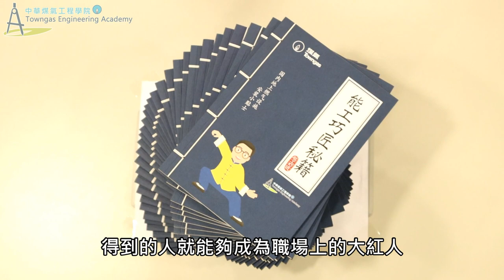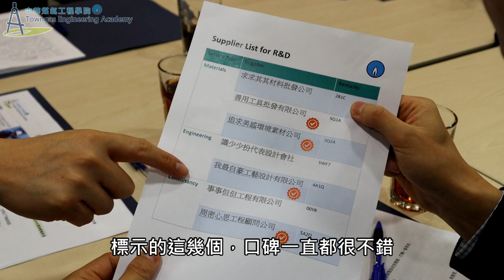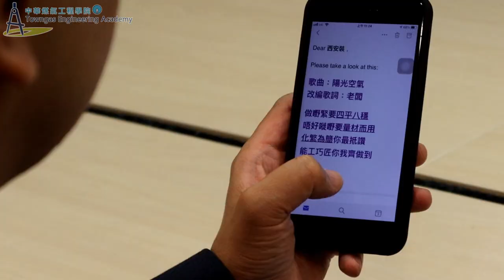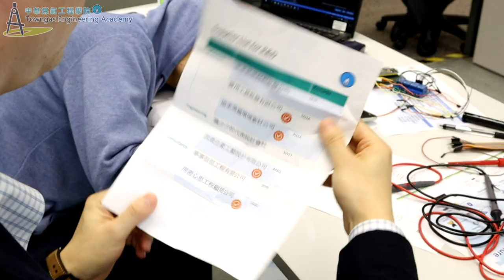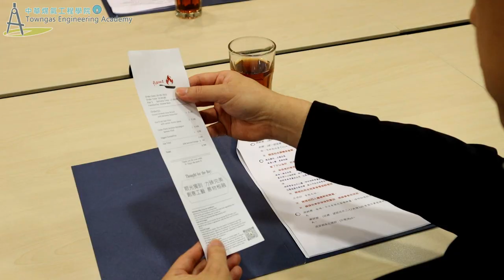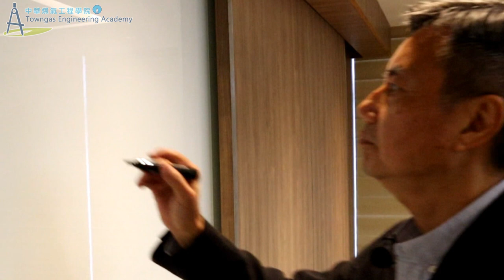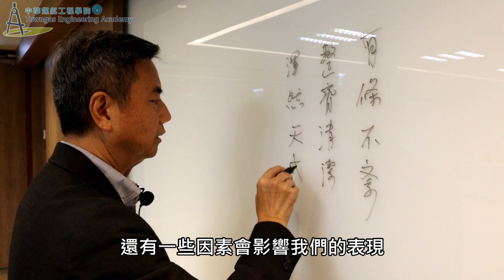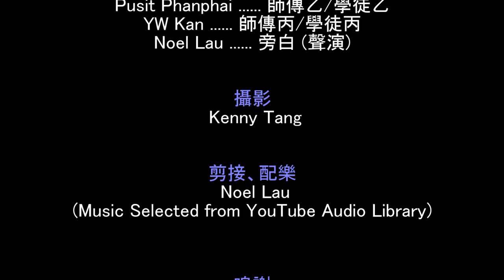【暑假特別劇場】匠心秘籍之「四大高手」│ Club Youngas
老闆頻頻暗示四字玄機，集團高層的四位左右手苦苦沉思，到底他們能否領略箇中真義？！
「匠心」精神，無處不在，你又領悟到嗎？

中華煤氣工程學院又一力作！
《匠心秘籍之「四大高手」》
現已上映！

演員表：
Ivan Lee …… 東研發
Don Cheng …… 南銷售
KF Lee …… 西安裝
James To …...  北培訓
KS Fong …… Big Boss
Magnum So …… 澤嵐
Marco Ip …… 銷售員
Priscilla Wong …… 客人
CH Lau …… 學院導師
CY Lee …… 師傅甲／學徒甲
Pusit Phanphai …… 師傅乙／學徒乙
YW Kan …… 師傅丙／學徒丙
Noel Lau …… 旁白（聲演）

喜歡我們的影片請 like同 share!